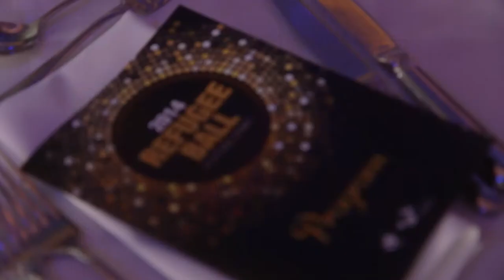STARTTS Refugee Ball 2016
Last year's refugee Ball rocked!

Thanks to all our wonderful supporters for another hugely successful Refugee Ball. Once again we were completely sold out, and even had a waiting list for the first time ever!

It was an incredible evening this year, with amazing performances, and powerful speeches.

The Ball is undoubtedly one of the most diverse and multicultural events of its kind happening right now, and it was inspiring to see so many people from different walks of life coming together for the common cause of supporting our work with trauma survivors. Thank you, and see you next year!

What is STARTTS?

STARTTS – The NSW Service for the Treatment and Rehabilitation of Torture and Trauma Survivors is one of Australia’s leading organisations providing treatment and rehabilitation to torture and trauma survivors. Since 1988, STARTTS has been providing a range of services to assist individuals and communities to heal from trauma and empower themselves.